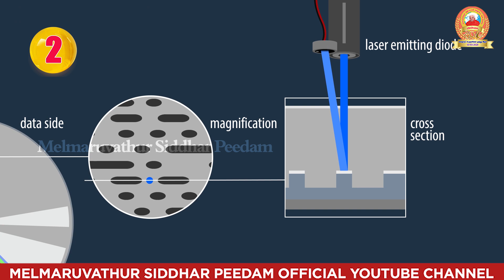12-05-2020 | ஐம்புலன்களை பக்குவப்படுத்துதல் | அன்னையின் அருள்வாக்குகள்